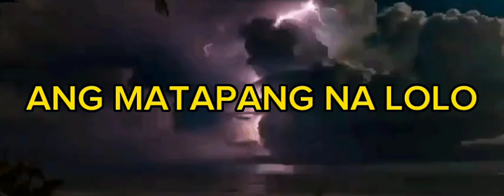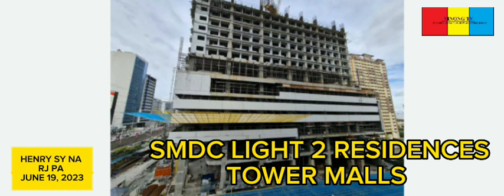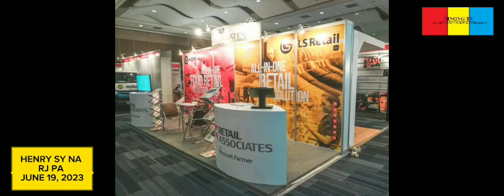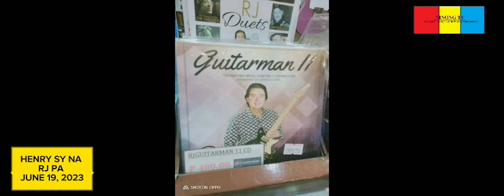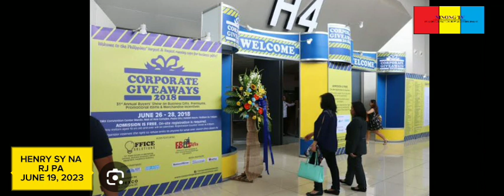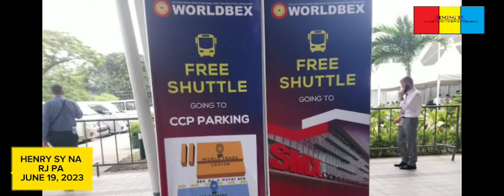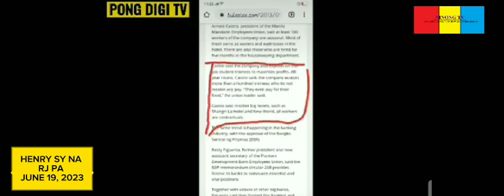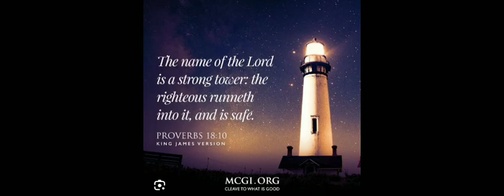HENRY SY NA RJ PA JUNE 19, 2023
HENRY SY NA RJ PA
(DISCOVERING RJ GUITAR CENTER PRODUCTS IN SM SUPERMALLS AND STUDYING HENRY SY'S RISE UP TOWER MALLS)

It's time to rock and roll while studying the businesses of the king of Philippine Business Mr. Henry sy on his rise up tower malls that we didn't know. Serving the people and it's economy. We will discover the RJ Guitar Center products and services that you will see in SM Supermalls. This is a special Grandpa and Grandson presentation in learning business, entertainment and management. And a special rise up to face new beginnings and new hopes as we work and to become successful in life.
With your vlog presentors Denver Ninong Castro , Denver Ninong Castro , Denver Castro , Denver Ninong Castro , Denver Ninong Castro as your Henry Sy and a special guest Bro. Harley Diopenes as RJ Jacinto. Of course we will discover once again the CSR of Henry Sy from his tower malls on how he help the people and RJ's CSR the 2 legends to help and to blessed others as they feel happy and blessed to the Lord and Jesus the providers and givers as said in Matthew chapter 5.
🙏🙏❤️👬👫🛍️🛍️🙏💐🍗And a special presentation to discover from Ninong's late Grandpa to discover the business lessons and management as a President of Mandarin Hotel to learn the life of serving the people and it's economy. Check it out and let's watch this vlog!
Music and sounds is credited by Mr. Ramon "RJ" Jacinto and approved last December 17, 2020.